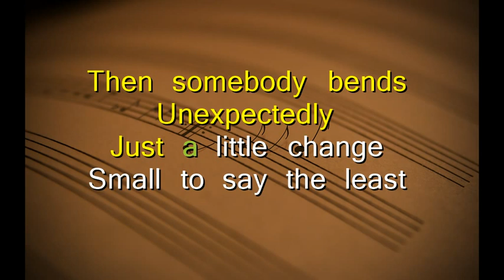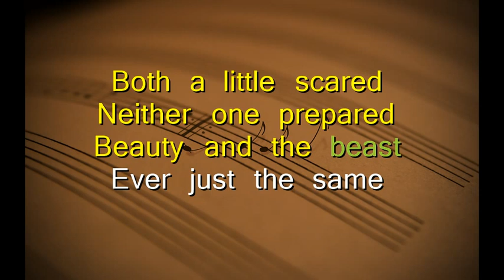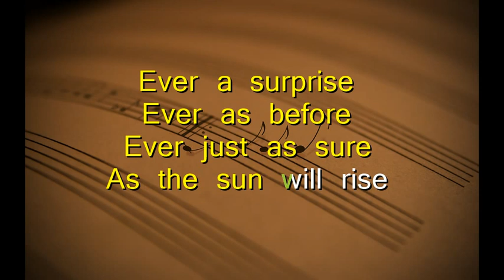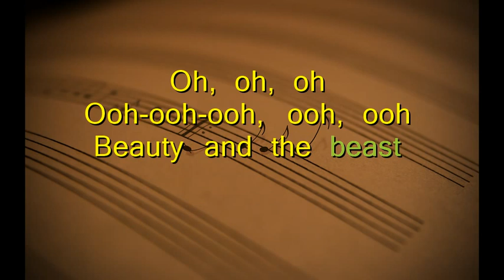Beauty and The Beast (Karaoke Versions)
Beauty and The Beast - Celine Dione & Peabo Bryson(Karaoke Versions)